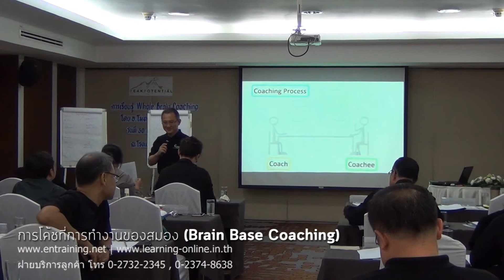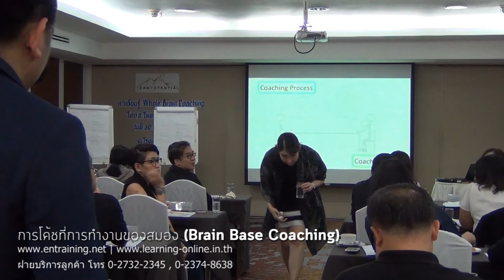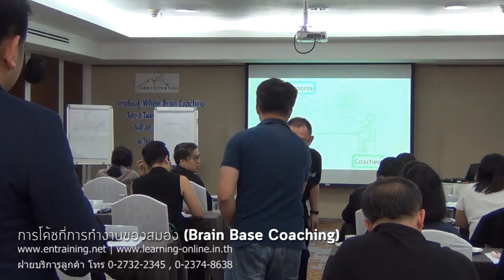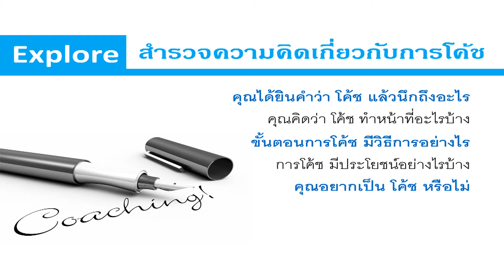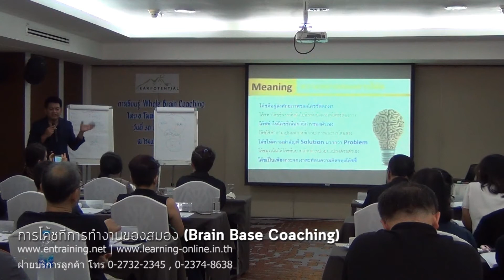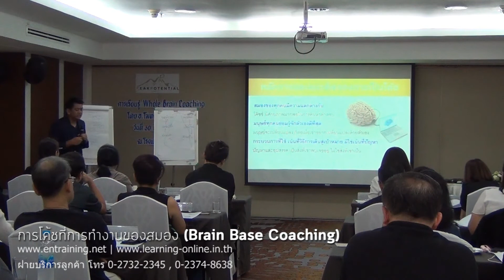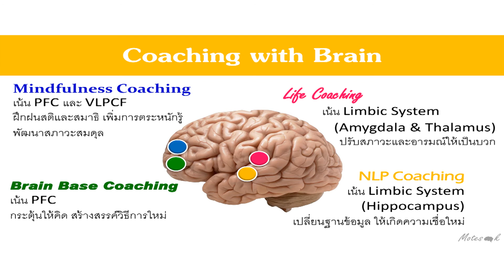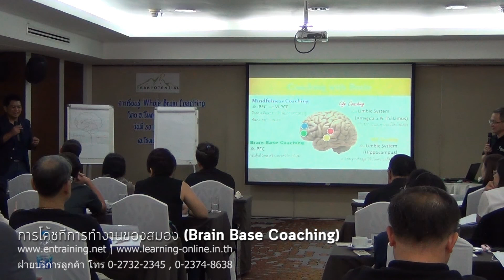[อบรม การโค้ช] หลักสูตรการโค้ชที่การทำงานของสมอง P.7/8 [HD]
Learning Online
หลักสูตร การโค้ชที่การทำงานของสมอง
โดย อาจารย์ นพ.โมทย์ศักดิ์ แสงทอง

   สมอง...ควบคุม ความเชื่อ ความคิด ความรู้สึกและการกระทำ ของมนุษย์ ทำให้บุคคลประสบความสำเร็จได้ด้วยตัวของเขาเอง หากเขาสามารถเลือกใช้คุณลักษณะที่ดีของเขาผ่านการทำงานของสมอง

   การโค้ชที่การทำงานของสมอง (Brain Base Coaching) ทำให้โค้ชชี่ตระหนักรู้ตัวเอง (Awareness) กับสภาวะด้านต่างๆ เชิงเหตุผลได้ด้วยตัวเอง

  Module 1 Brain Based Coaching
  Module 2 Whole Brain Literacy
  Module 3 Whole Brain Coaching Tools

รายละเอียดหลักสูตรการโค้ชที่การทำงานของสมอง